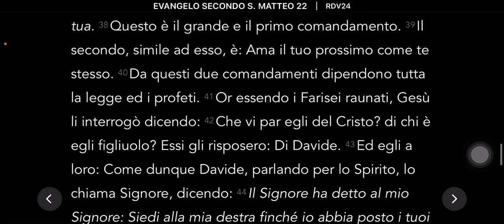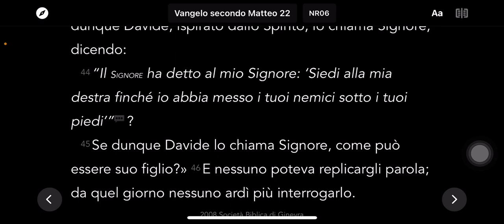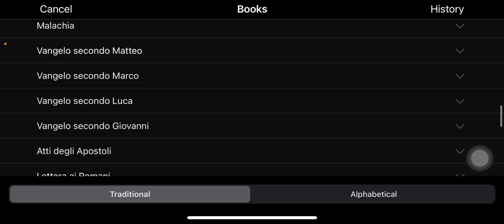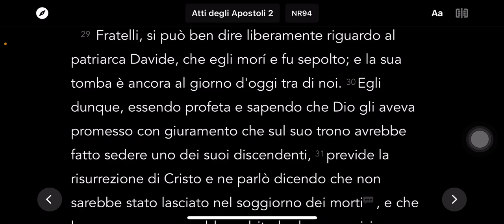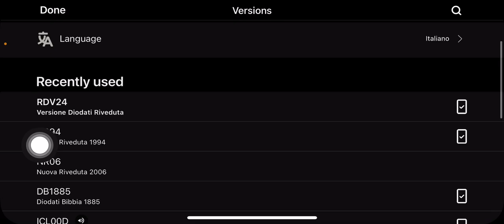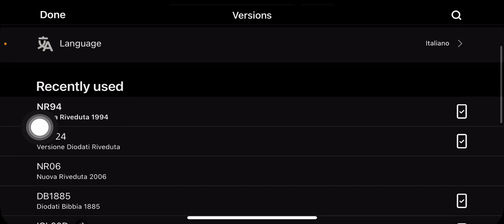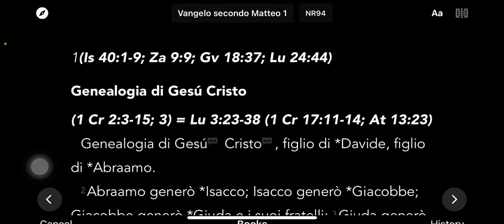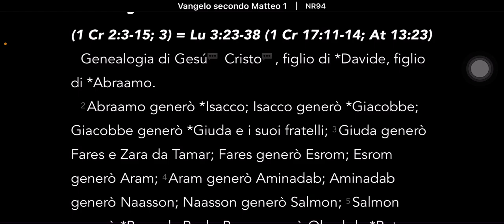LA REINCARNAZIONE DI ISACCO E SALOMONE.